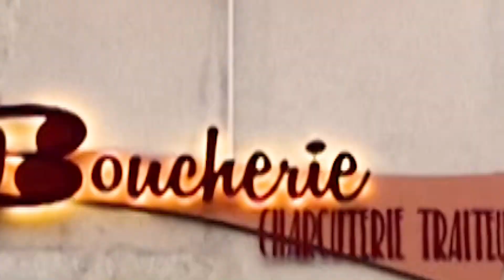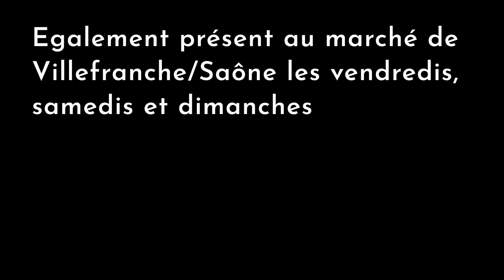Boucherie de Fleurie - Johann Desgouttes - nouvelle version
Pour ses 4 ans, la boucherie de Fleurie réactualise sa vidéo en montrant d'où viennent les animaux, un gage de transparence et de qualité pour cette Boucherie nichée au Coeur du Beaujolais